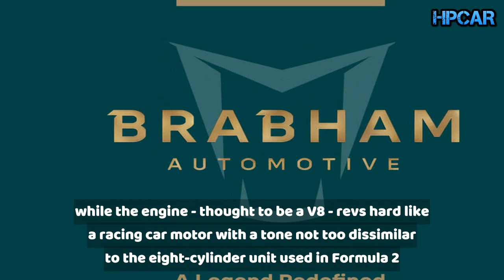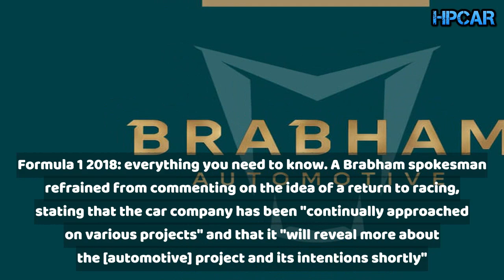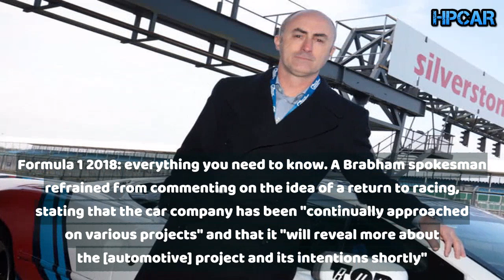Brabham Automotive BT62: first video of track focused V8 hypercar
New British model could signal motorsport interests for the future; footage suggests it uses a race-spec V8

A video posted online by the recently launched Brabham Automotive brand suggests its BT62 project will spawn a track-focused hypercar with a high-performance V8 engine.

Although the brand has remained tight-lipped about what the BT62 project is developing, the new footage (below) features a car at full throttle blasting along a pit straight, offering some insight into what it will be like.